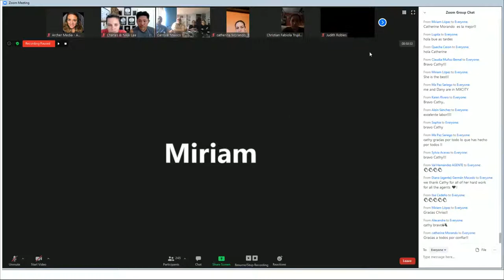LIVE from Mexico with Ron Archer!! Important exciting news!!